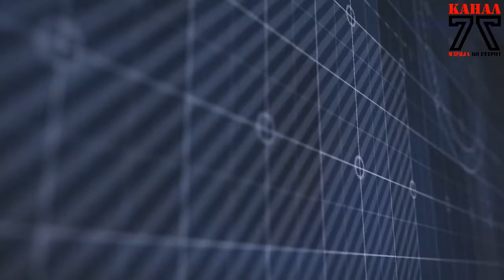Утринска програма со Ангела поддржано од Аргета 21 05 2018